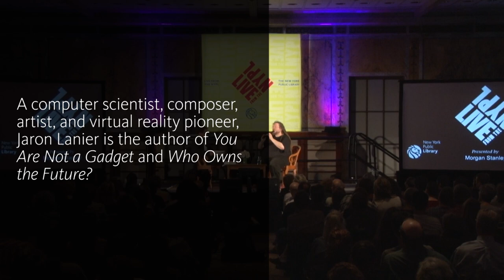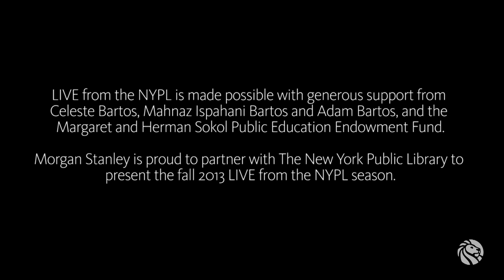Jaron Lanier | LIVE from the NYPL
Recorded on October 10th, 2013 at the New York Public Library
Presented by Morgan Stanley

Jaron Lanier in 7 words: Our times demand rejection of seven-word bios.

A pioneer in virtual reality, Jaron Lanier takes the stage for a conversation about the future of libraries and information. Lanier is the author of You Are Not A Gadget and most recently Who Owns The Future?.

In Who Owns the Future?, Lanier questions the effects network technologies have had on our economy and culture, arguing that the era of free information has come at a steep cost to our society. The rise of digital networks, he suggests, has led our economy into recession and decimated the middle class. To keep technology and a thirst for consumer data from dictating the direction of our future, we must entirely rethink how we obtain and exchange knowledge and information. As an institution fundamentally linked to the free exchange of knowledge and information, libraries play a unique role in Lanier's vision for a better future. In conversation with Paul Holdengräber, Lanier explores questions about the ever-expanding grasp of the Internet and future of libraries.

Jaron Lanier is a computer scientist, composer, artist, and author who writes on numerous topics, including high-technology business, the social impact of technology, the philosophy of consciousness and information, Internet politics, and the future of humanism. In 2010, Lanier was named one of the 100 most influential people in the world by Time Magazine. He has also been named one of top one hundred public intellectuals in the world by Prospect and Foreign Policy magazines, and one of history's 300 or so greatest inventors in the Encyclopedia Britannica. In January 2010, Knopf published Lanier's book You Are Not a Gadget, A Manifesto, which became a New York Times, Los Angeles Times, and Boston Globe bestseller. You Are Not a Gadget was chosen as one of the best books of the year by Time Magazine and The New York Times, among others.